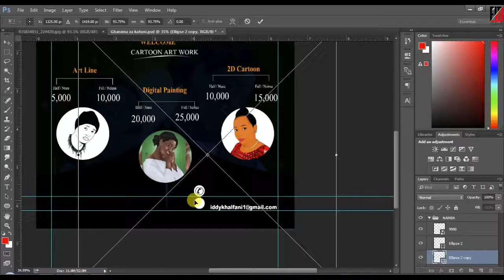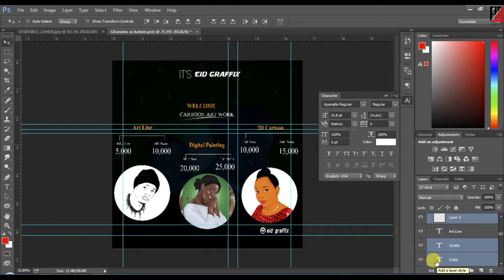JINSI YA KUTENGENEZA TANGAZO LA GHALAMA UNAZO TOZA KATIKA BIASHARA YAKO_VIDEO YA HARAKA_2018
HELLO...!
Hatimae nimerudi baada ya kupotea kwa mda mrefu bila ku post video yoyote kwa kipindi kirefu, sasa tumerudi tena .